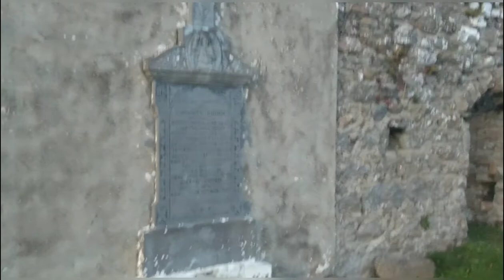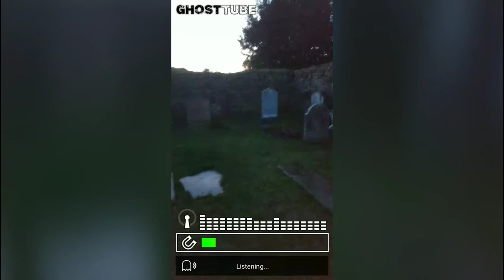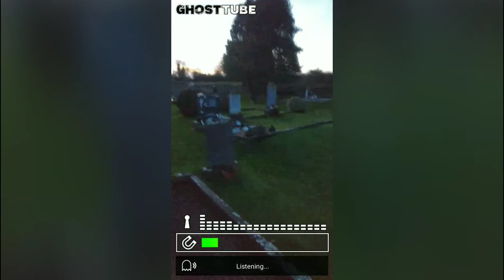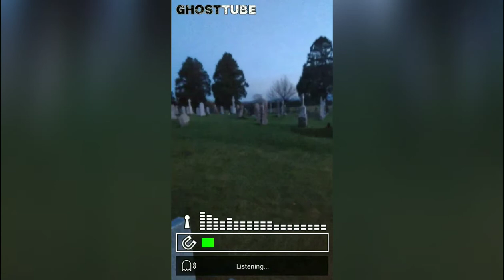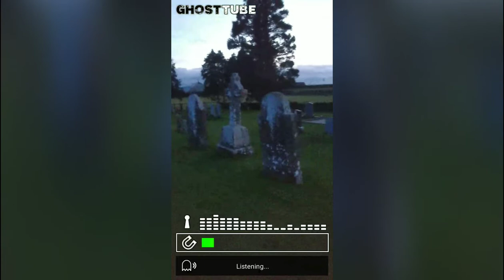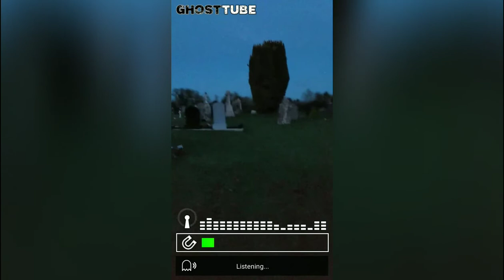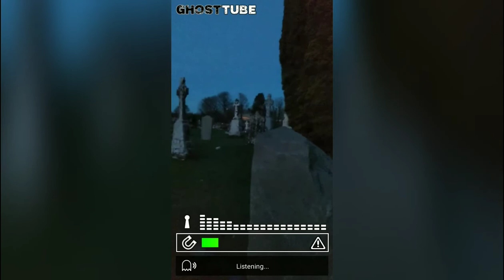GHOST LIKES THE PUB - Paranormal Investigation Monsea Graveyard Tipperary Ireland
Monsea Graveyard Tipperary Ireland
Welcome to Paranormal Resident

Merry Christmas and happy New year residents.

For spooky picture and more of Paranormal Resident

Thanks so much for your support and watching Paranormal Resident